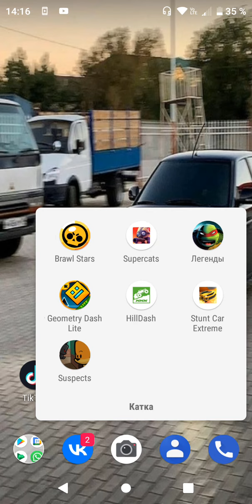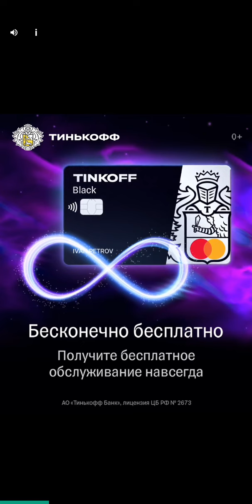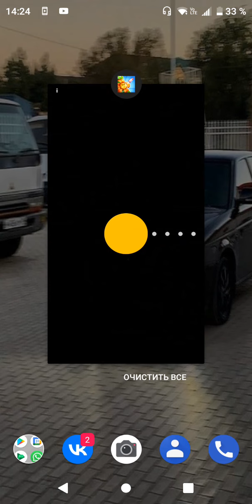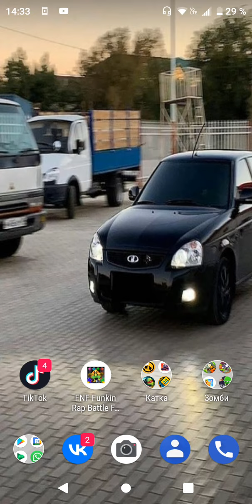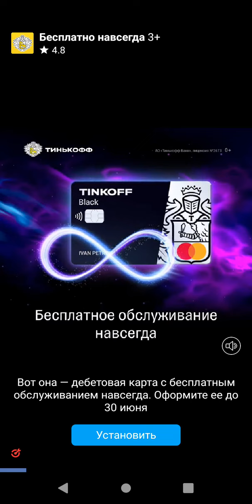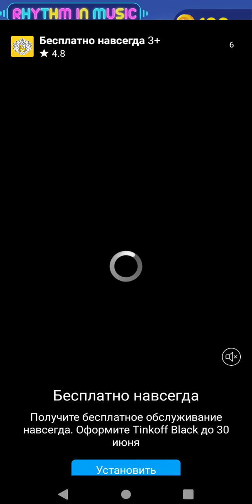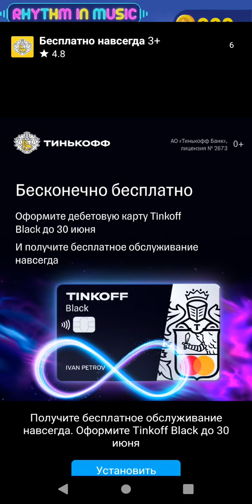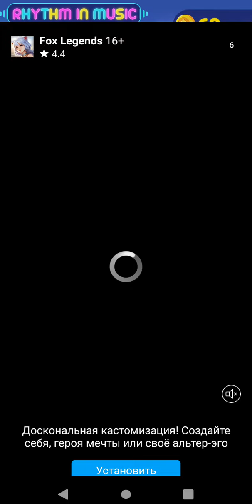23 июня 2022 г.